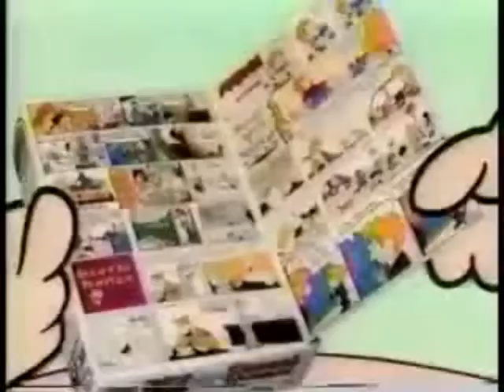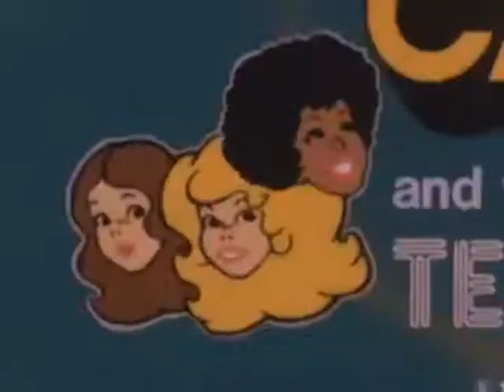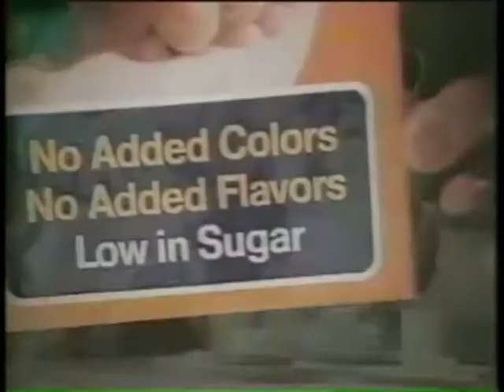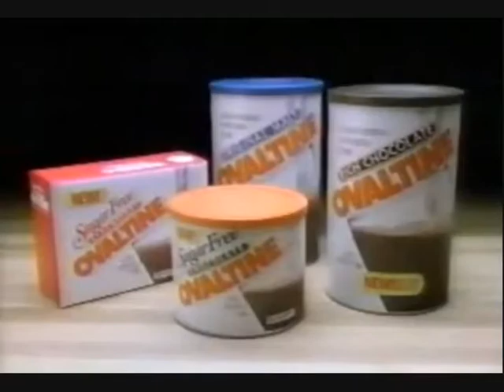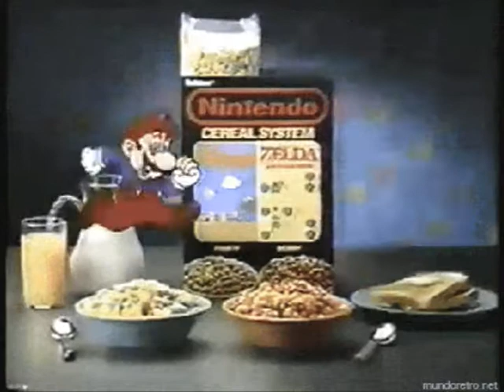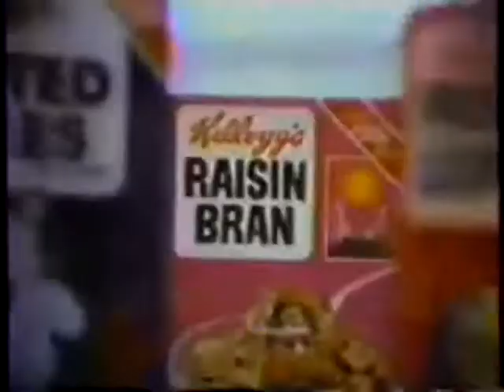New Cereal Picture Up 4,,9,,2021